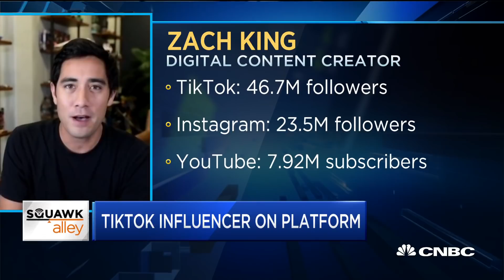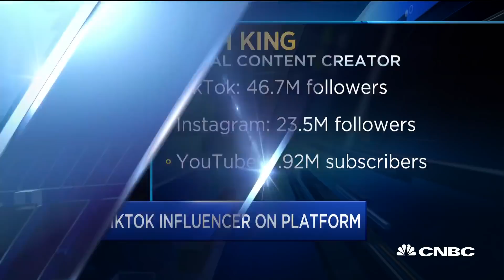TikTok star Zach King on the ban and competition of other similar platforms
Zach King, TikTok and YouTube influencer, joins 'Squawk Alley' to discuss the sentiment of the TikTok community on the potential ban, the business behind TikTok and TikTok competitors.